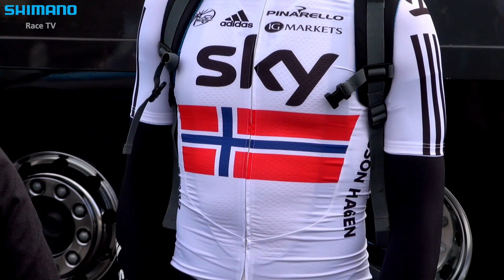Edvald Boasson Hagen on Tour, Olympics and shoes